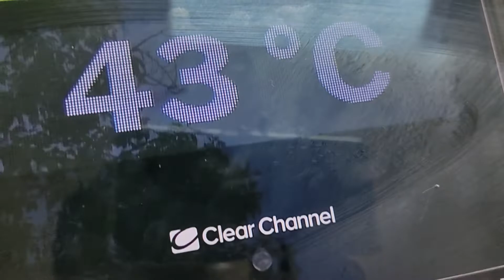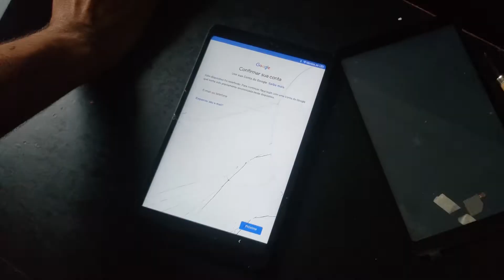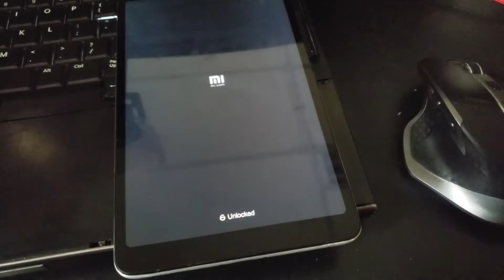TABLET USADO do MercadoLivre e OLX: vale a pena?